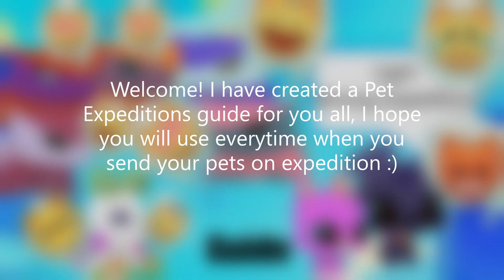Pet's Favorite Expedition Location Guide | COMPLETE List of Preference Pet Expedition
Enjoy! This took forever to make lol.